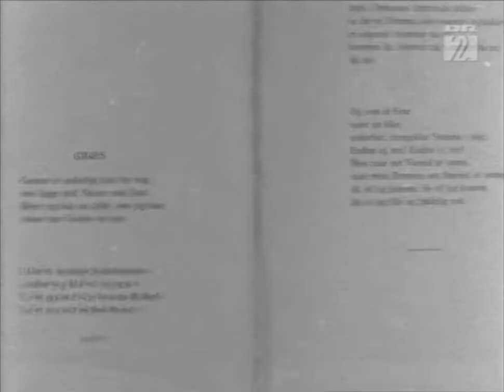Portræt af digteren på Thurø - et portræt af Tom Kristensen (1959)